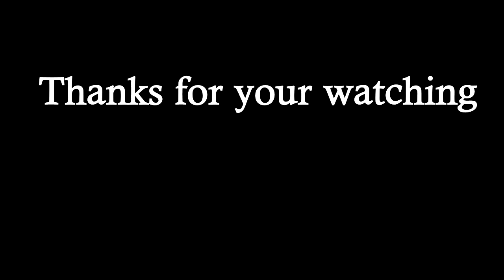Monkeys are sleeping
RAM: 4G

SSD : 256G

HDD: 1T

សូមអរគុណច្រើន🙏🙏🙏